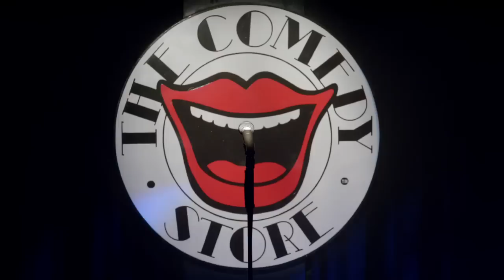THE COMEDY STORE: RAW & UNCUT - IN CINEMAS NATIONWIDE FROM 22 FEBRUARY 2013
Experience the very best in stand-up comedy at your local cinema!

THE COMEDY STORE: RAW & UNCUT will give audiences the first-time opportunity to enjoy the very best in comedy from London's legendary home of stand-up in the comfort of their local cinema.  The first installment will be launched in cinemas on 22 February with the remaining three shows following in fortnightly intervals.

It's fresh, new and hilarious and will showcase 20 of the funniest names on the thriving British comedy circuit. On the bill will be New Zealand comedian and Chortle Comedy Award winner Jarred Christmas,  the comedian The Evening Standard described as "absolutely boxfresh" Tom Stade, Comedy Store favourite Ian Stone, rapper turned comedian Doc Brown - who supported Ricky Gervais on his 2012 European tour - and Foster's Edinburgh comedy awards Best Newcomer nominee Imran Yusuf. For the full line-up please see below.

The Comedy Store is a comedy club located in London, Manchester and Mumbai. The London venue opened in 1979 by Don Ward, and was inspired by The Comedy Store club in the United States, which Don Ward had visited the previous year. The club was the focus of the "alternative comedy" boom in the early 1980s and helped start the careers of many comedians, including Paul Merton French & Saunders, Alexei Sayle, Rik Mayall, Adrian Edmondson, Ben Elton, Simon Pegg, Eddie Izzard, Peter Kay, John Bishop, Michael Mcintyre, Rhod Gilbert, Sarah Millican

THE COMEDY STORE: RAW & UNCUT kicks off on 22 February 2013

Friday 22 February
MC) PAUL TONKINSON
HAL CRUTTENDEN
MIKE GUNN
ADDY VAN DER BORGH
LOUIS RAMEY (USA)

MC) ROGER MONKHOUSE
ADAM BLOOM
GLENN WOOL (CAN)
IMRAN YUSUF
SEAN MEO

MC) PAUL THORNE
JOHN MOLONEY
JARRED CHRISTMAS (NZ)
DOC BROWN
STEVE HUGHES (AUS)

Friday 5 April
MC) MICK FERRY
IAN STONE
TOM STADE (CAN)
PAUL SINHA
JEFF INNOCENT